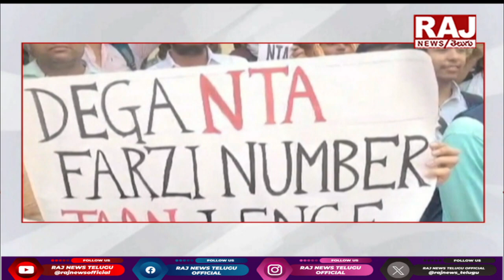Supreme Court Shocking Decision On NEET Paper Leak | నీట్ పేపర్ లీక్ పై సుప్రీం కోర్ట్ కీలక నిర్ణయం.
Supreme Court Shocking Decision On NEET Paper Leak | నీట్ పేపర్ లీక్ పై సుప్రీం కోర్ట్ కీలక నిర్ణయం.. | Raj News Telugu